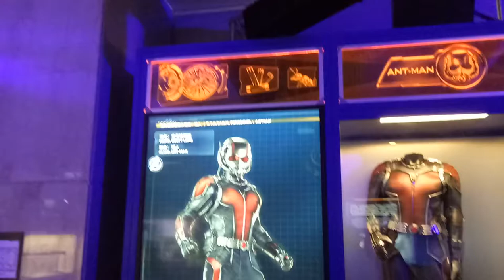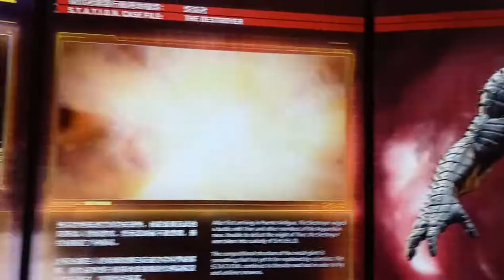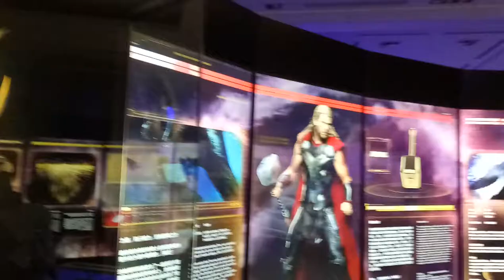kids playground~車子~巧虎~戰鬥陀螺~玩具~玩具車~健達出奇蛋~玩具车~游乐场~孩子們的遊樂場 1 Kids Playground.~otoro otoro